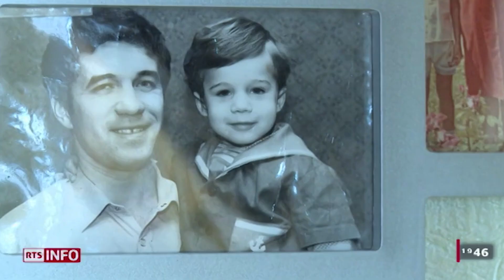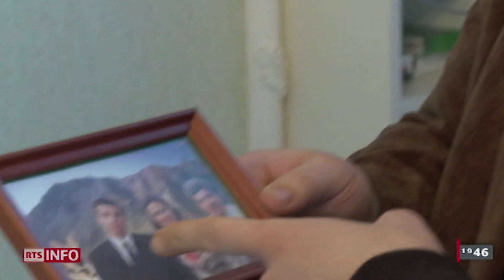La Guerre Du F.B.I Contre Les Hackers Russes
Russie, mars 2014. Spams, fraudes à la carte bancaire, vols de l'identité numérique des internautes : les pirates informatiques russes sont parmi les plus actifs de la planète, au point d'être devenus la bête noire du FBI. Rencontre avec le père de Dmitriy Smilianets, qui risque aujourd'hui 30 ans de prison.